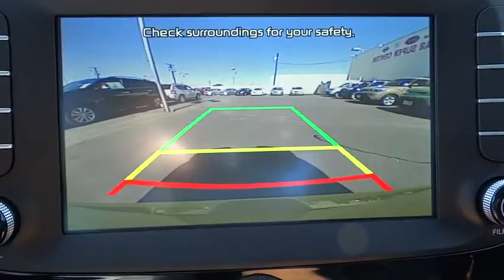2015 Kia Soul San Fernando Valley, Ventura, Los Angeles, Kern, Santa Barbara County 45131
2015 Kia Soul

First Kia
2081 1st St